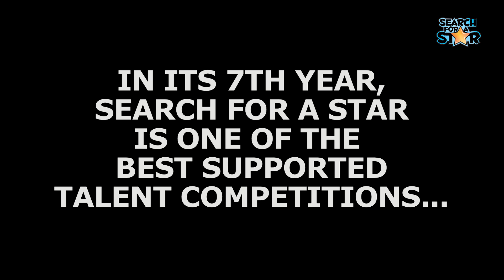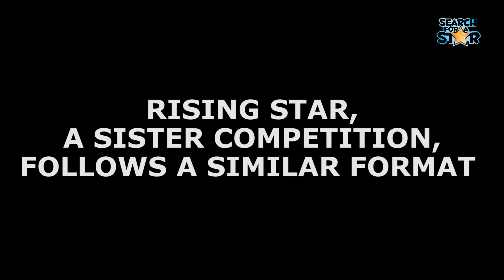Sign up for Search For A Star 2016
Applications are now open for the 2016 Search For A Star games coding & art competitions, with the potential to win dream jobs at leading UK games studios.

As part of the award-winning Grads In Games initiative, the Search For A Star & Rising Star competitions are designed to give students and graduates unique opportunities to get a headstart in forging a career in video games development.

Getting into the games industry as a graduate programmer or artist can be, and often is, a tough task for many. Despite the multitude of talents and skills that students and graduates possess, many still come up against barriers to getting their first industry role.

Developed hand-in-hand with industry partners, the competitions showcase the best of the games industry's next generation of coders and artists, giving everyone who enters a better chance at breaking through into their dream games industry roles.

In 2015, 80% of those who passed the first round were then able to graduate with a job in the games industry.

Through the competition you will get a chance to take part in challenges modelled on actual industry processes, develop a portfolio piece to a professional brief, and gain invaluable direct insights from games professionals.

The grand prize for Search For A Star is a job interview with our partner studios.

The grand prize for Rising Star is an opportunity to intern with Sumo Digital, one of the biggest independent studios in the UK, developers of LittleBigPlanet 3 and currently working with Disney Infinity.